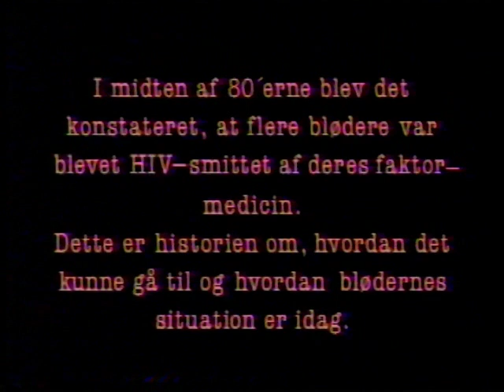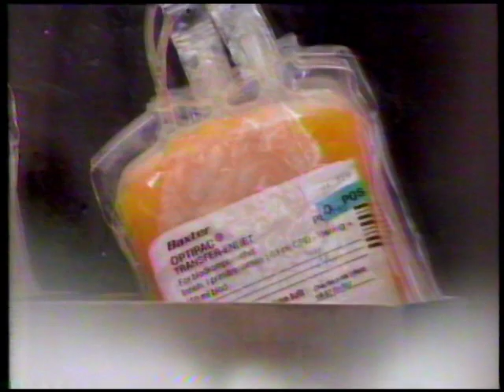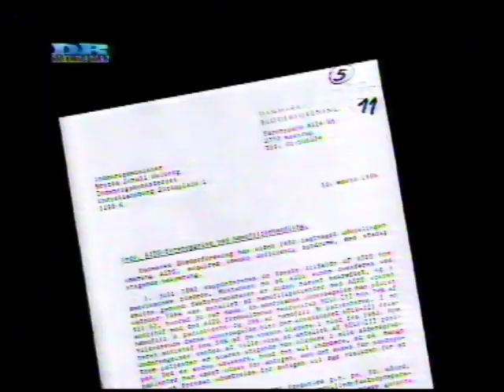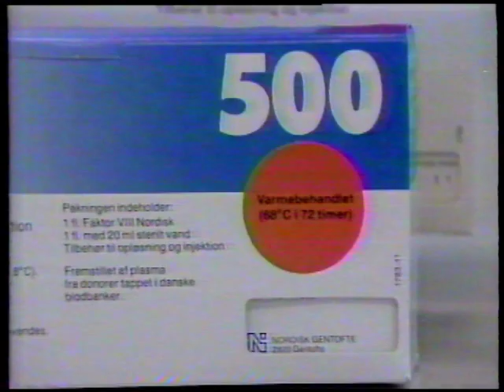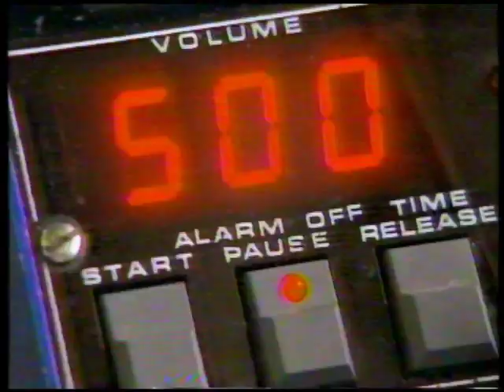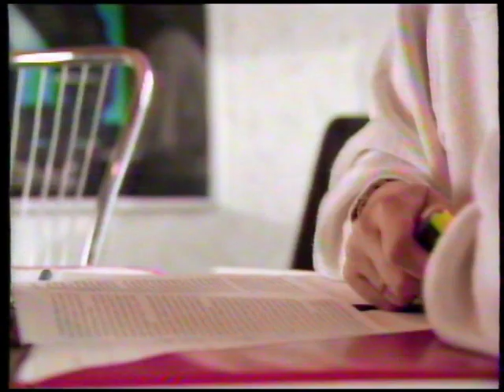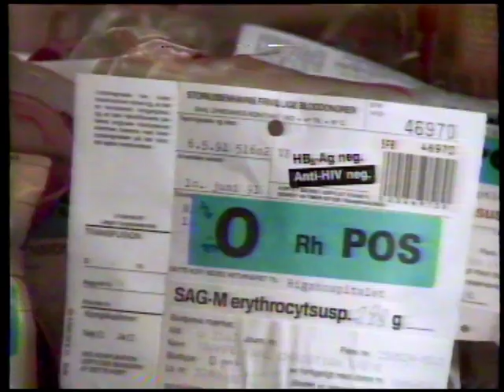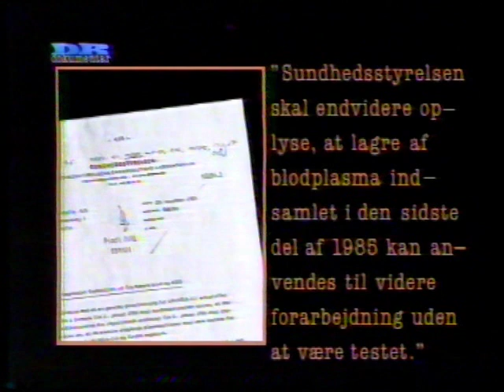Den menneskelige faktor - bløder sagen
Dette er et udsnit af en dokumentarfilm sendt på DR i 1991